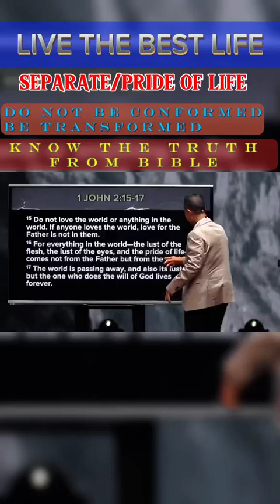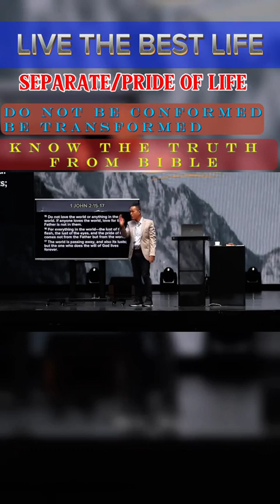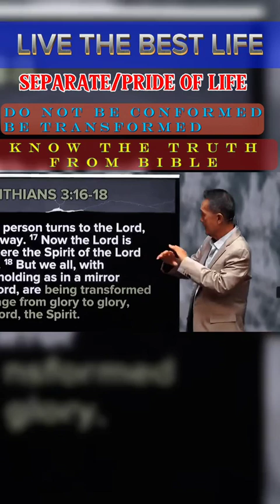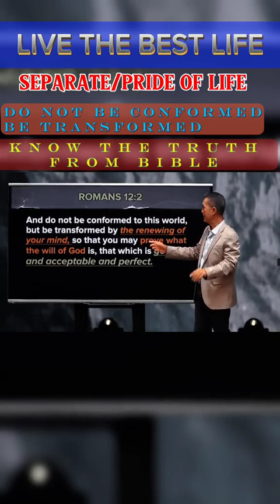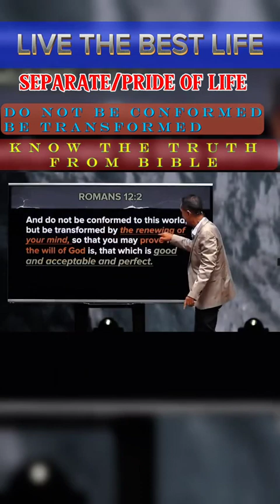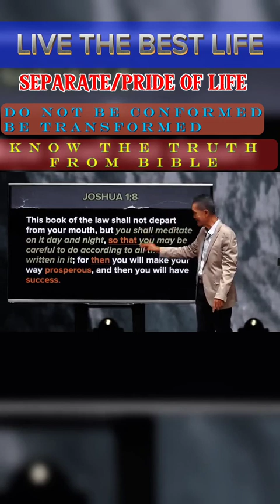PRIDE OF LIFE - Pastor Peter Tan Chi